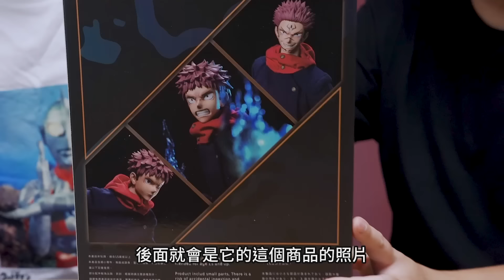【模人開箱】立刻趕到戰場的是～顏值爆表可動咒術師！ASMUSTOYS 1/6 咒術迴戰可動人形大集合！｜Mr.Joe Hobby.tv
準備展開好你的領域了嗎！快到ASMUSTOYS的IG吧